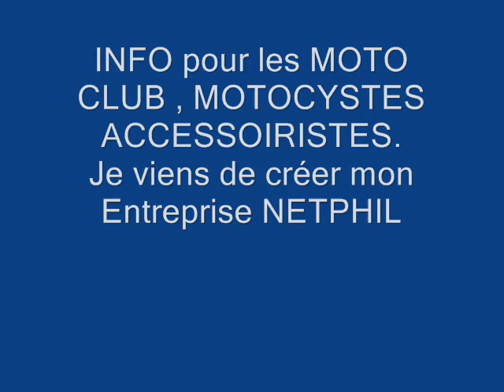Fim wtc à Isola 2000 18/09/2009 By Philippe Stocker grâce à Daniel Olivier président de l'amc Grasse